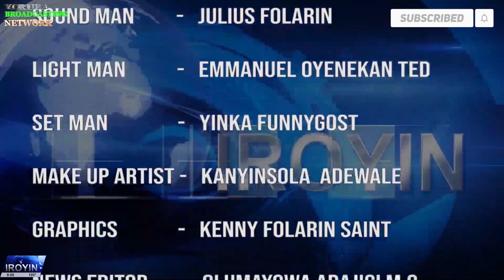AFENIFERE PRESSURIZES BUHARI TO RELEASE SUNDAY IGBOHO & OTHER AGITATORS.NIGERIA & YORUBA NATION NEWS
AGBEYEWO IROYIN LOKAN O JOKAN NIPA NKAN TO N SHELE NI AYIKA, ILU NIGERIA ATI NI AGBAYE FUN OJORU (WEDNESDAY)… YORUBA BROADCASTING NETWORK(FUN IGBEDIDE ASHA YORUBA)